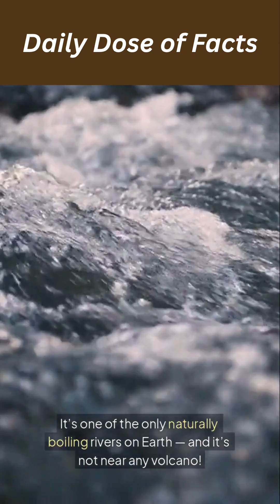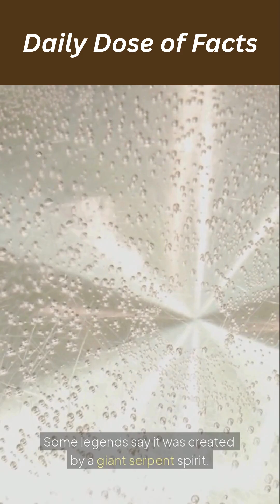Shanay-Timpishka: The Enigmatic Boiling River of the Amazon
Shanay-Timpishka, Peru’s Boiling River, reaches 93°C deep in the Amazon — a unique geothermal phenomenon far from volcanic zones. 🌊🔥